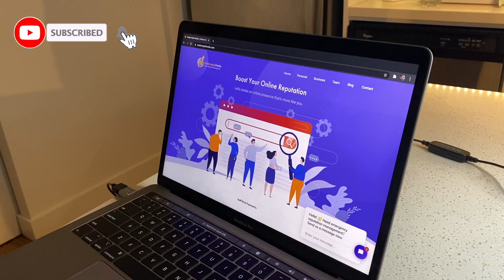How to Optimize Your Website for Online Reputation Management | Nadernejad Media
The above course will walk you through exactly how to fix your online reputation, with one-on-one support, access to free resources and ten years of online reputation management learnings. In this video, you'll learn how to optimize your website for Online Reputation Management.

Nadernejad Media is a small, but mighty digital agency focusing on online reputation management for people.

Work personally with Nader Nadernejad to boost or repair your reputation. You can contact him directly, or use the form on his personal website or company site.